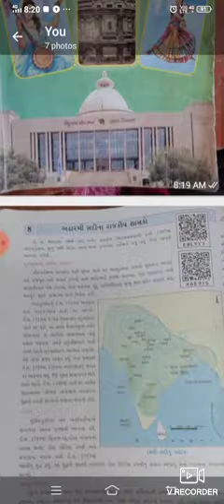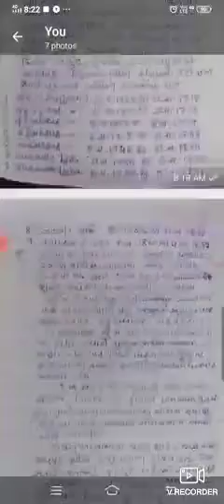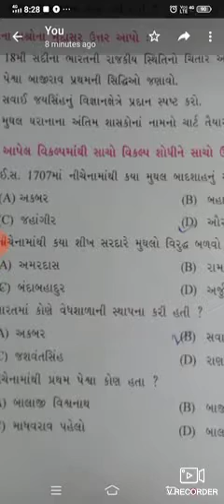ધોરણ સાત સામાજિક વિજ્ઞાન પાઠ 8 સ્વાધ્યાય